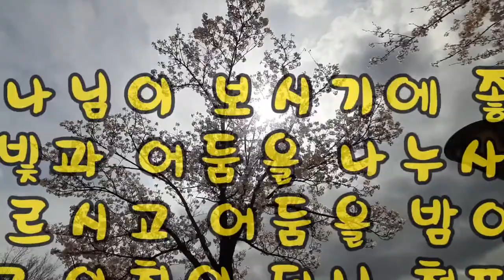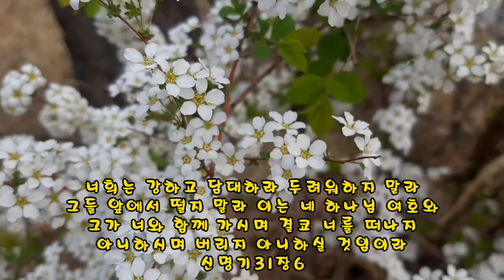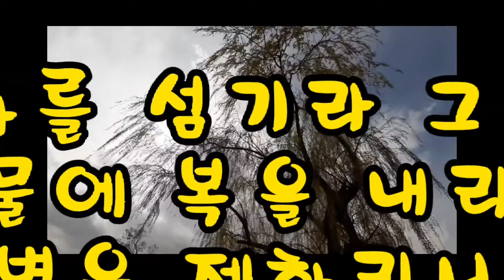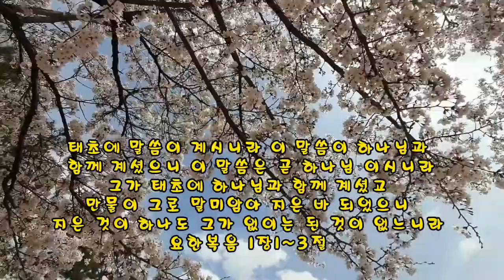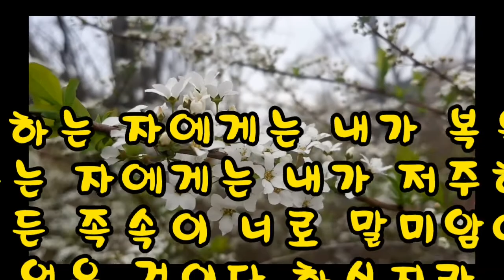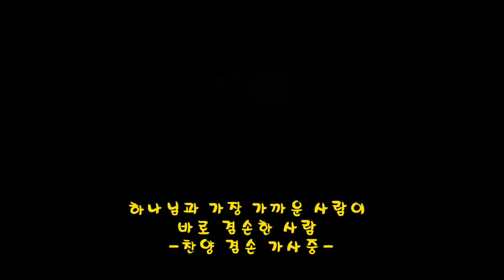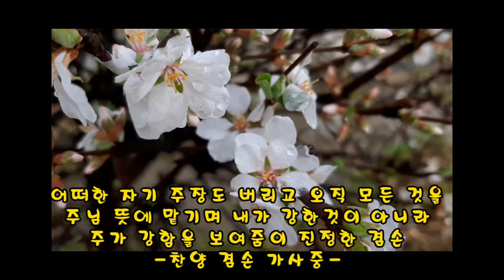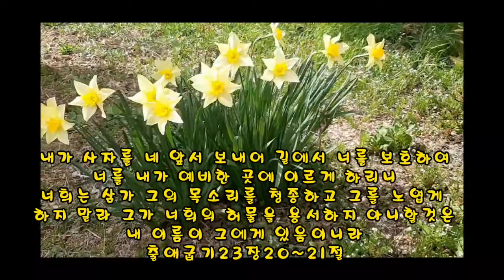하나님의 선물(봄꽃의향기)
하나님의 소중한 말씀과 찬양의 귀한 가사를 직접촬영한 봄꽃들과 함께 영상을 만들어 보았습니다